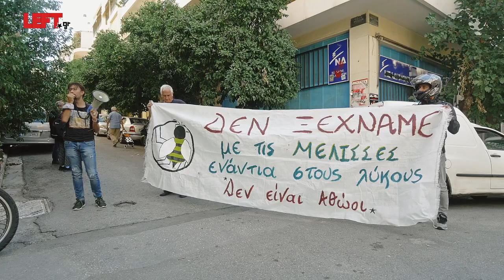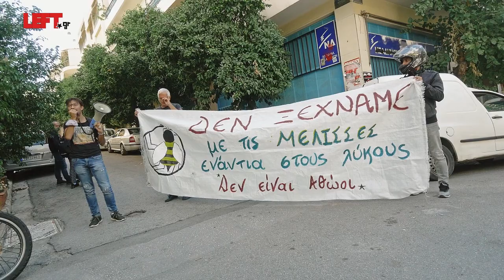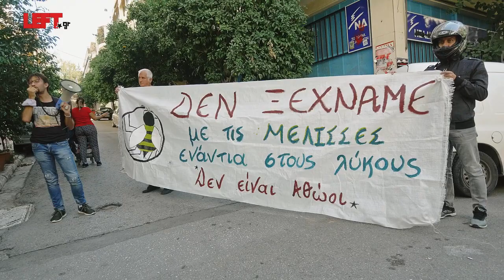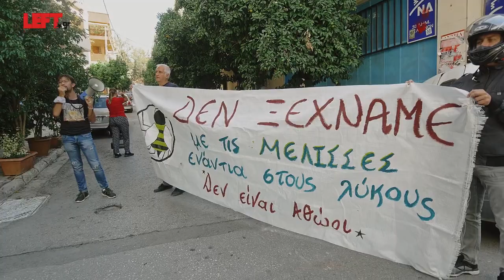Αντιφασιστική εορταστική μηχανοκίνητη πορεία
To Σάββατο 24/10 πραγματοποιήθηκε μοτοπορεία από το Πεδίο του Άρεως προς την πλατεία Αγίου Παντελεήμονα και μετά στα κλειστά πρώην κεντρικά γραφεία της εγκληματικής οργάνωσης Χρυσή Αυγή στον σταθμό Λαρίσης. Εκεί σβήστηκε ένα προκλητικό ρατσιστικό φασιστικό σύνθημα. Στο τέλος η πορεία κατάληξε στα Πετράλωνα, στη γωνία που δολοφονήθηκε ο Σαχζάτ Λουκμάν όπου ανοίχθηκε πανό  και διαβάστηκε ένα αντιφασιστικό κείμενο.
Αντιγράφω από το κάλεσμα της πορείας:
«Ναι! ΝΙΚΗΣΑΜΕ.
Για τον Παύλο, τον Σαχζαντ, τον ξεχασμένο Αμπντούλ Μάναν, για τους συνδικαλιστές του ΠΑΜΕ, τον φοιτητή Λάζαρη, το Δημήτρη Κουσουρή για τους εκατοντάδες μετανάστες, που δέχτηκαν ρατσιστικές επιθέσεις από την ΧΑ. Για την Μάγδα, που δεν λύγισε, που έκανε τον πόνο της ορμή και έγινε η μάνα όλων μας. Για κάθε άνθρωπο, που όρθωσε το ανάστημα του απέναντι στον φασισμό, που έκανε υπόθεση ζωής και καθημερινό αγώνα τον πόλεμο ενάντια στον φασισμό, που δεν φοβήθηκε και βρέθηκε για χρόνια αντιμέτωπος με τους φασίστες στις γειτονιές, στους χώρους δουλειάς, στα σχολεία και τις σχολές.
Αυτές οι μέρες είναι  γιορτή. Γιορτάζει το δίκιο, γιορτάζει ο Άνθρωπος.
Ο αντιφασιστικός αγώνας συνεχίζεται, ο δρόμος μας ανήκει».